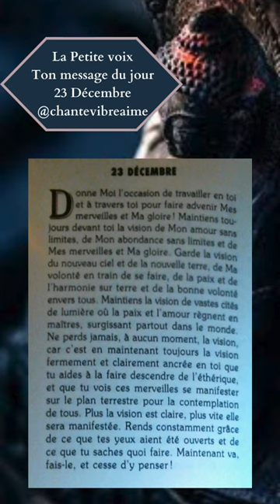La petite voix - 23 Décembre ✨ Message, conseil du jour & méditation - Extrait audio du livre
La petite voix - 23 Décembre

«Donne Moi l'occasion de travailler en toi et à travers toi pour faire advenir Mes merveilles et Ma gloire! Maintiens toujours devant toi la vision de Mon amour sans limites, de Mon abondance sans limites et de Mes merveilles et Ma gloire. Garde la vision du nouveau ciel et de la nouvelle terre, de Ma volonté en train de se faire, de la paix et de l'harmonie sur terre et de la bonne volonté envers tous. Maintiens la vision de vastes cités de lumière où la paix et l'amour règnent en maîtres, surgissant partout dans le monde. Ne perds jamais, à aucun moment, la vision, car c'est en maintenant toujours la vision fermement et clairement ancrée en toi que tu aides à la faire descendre de l'éthérique, et que tu vois ces merveilles se manifester sur le plan terrestre pour la contemplation de tous. Plus la vision est claire, plus vite elle sera manifestée. Rends constamment grâce de ce que tes yeux aient été ouverts et de ce que tu saches quoi faire. Maintenant va, fais-le, et cesse d'y penser!»

Si vous voulez acheter le livre, vous pouvez utiliser ce lien